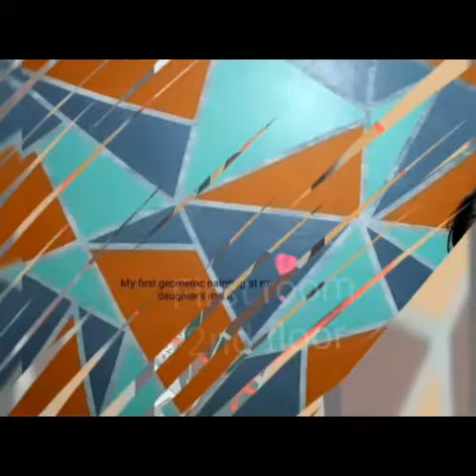My Geometric Paintings ll Home sweet home ll